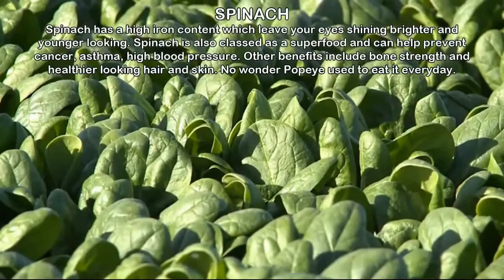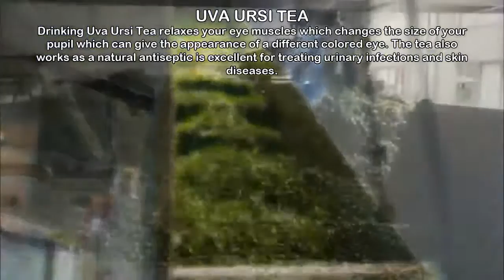7 Foods & Drinks That Can Change Your Eye Color in 60 Days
Did you know that there are numerous healthy foods and drinks that can actually change your natural eye color within sixty days?

Watch and Learn how some of these 7 foods might change your eye color!